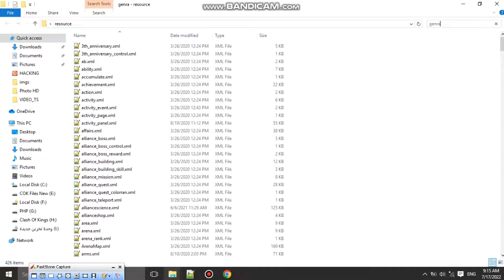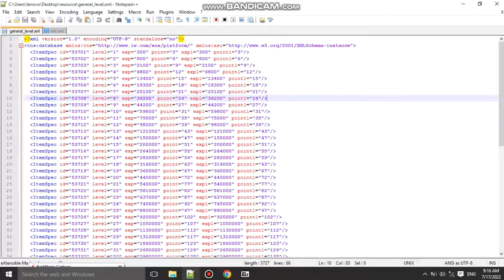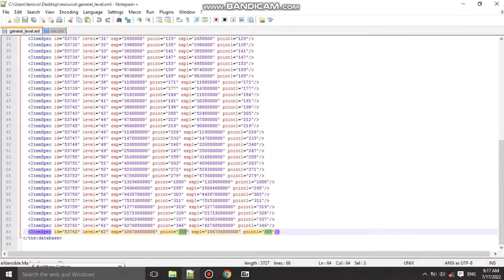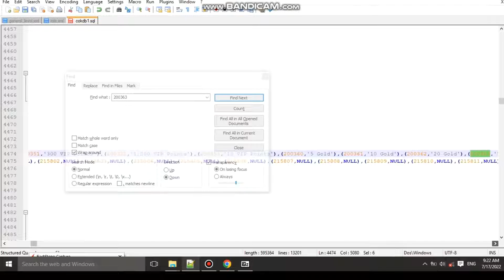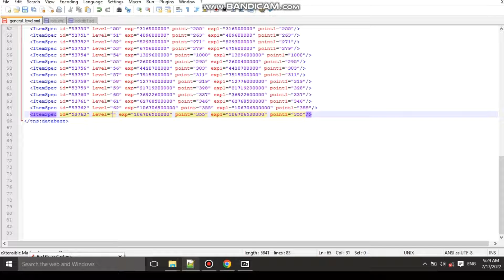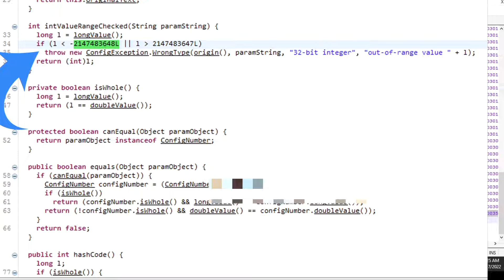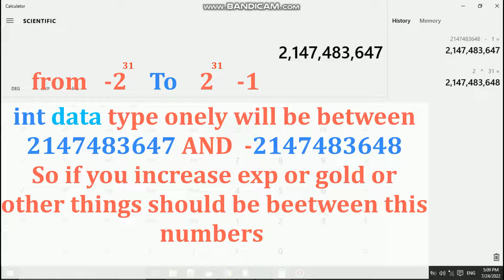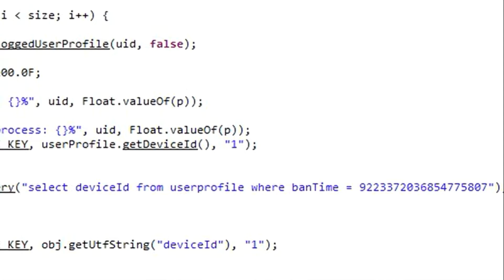COK Mod How edit&add new👑 Lev(Lord_Level ) with gifts private server clash of kings Mod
All information About Lord Level
general Level & role
So!
if need add level above 200lv go role and add new
and in general add some levels who want it to working in your mod

comment créer un serveur privé cok clash of kings
wie erstelle ich einen privaten server cok clash of kings
come creare un server privato cok clash of kings
プライベートサーバーのクラッシュオブキングスを作成する方法
как создать приватный сервер кок clash of kings
como crear servidor privado cok clash of kings
如何创建私人服务器cok国王冲突
kralların özel sunucu cok çatışması nasıl oluşturulur
jak stworzyć prywatny serwer cok starcie królów
அரசர்களின் தனியார் சர்வர் கோக் மோதலை எவ்வாறு உருவாக்குவது
како креирати приватни сервер цок цласх оф кингс
kaip sukurti privatų serverį cok clash of kings
kuidas luua privaatserverit cok clash of kings
jak vytvořit soukromý server cok střet králů
clash of kings private server
how make
files cok
mod
how create private server
online
mod
project
making
cok maf
players
levl Lord
ملفات
مود
انشاء
صنع
ليفل LEVEL
project
coco2d
2022
2023
2024
كيف أنشاء سيرفر كلاش اوف كينج